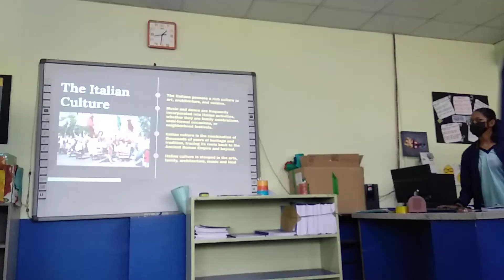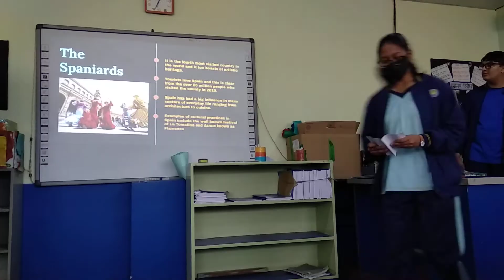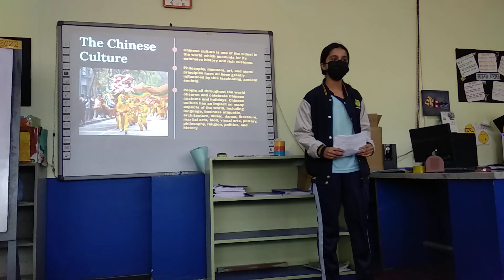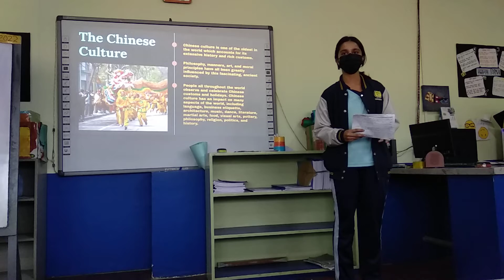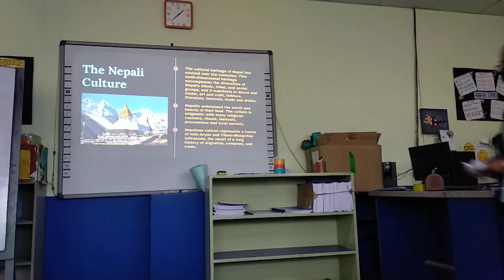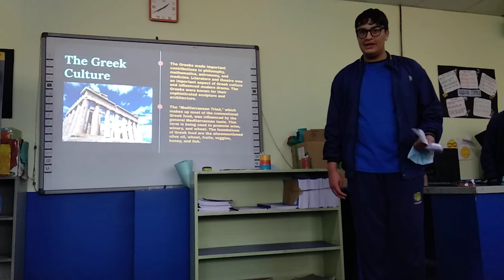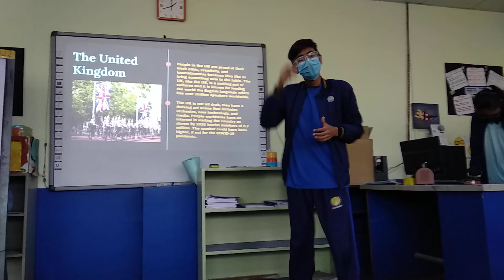Updated BEKL learning presentation 2022